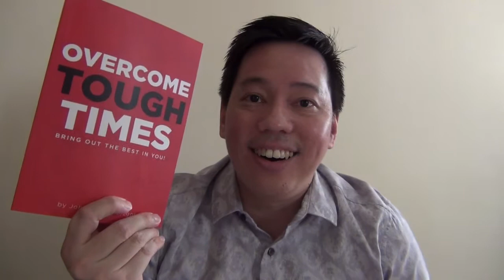How to increase confidence by Author Johann Paul Gregory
Ask Johann segment